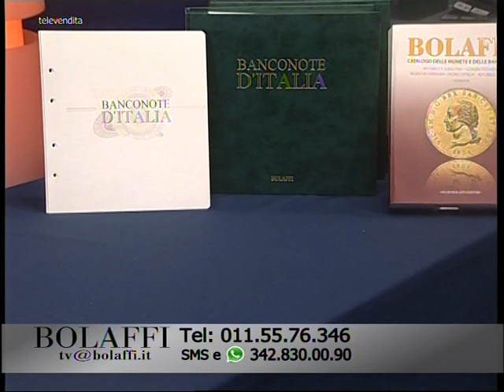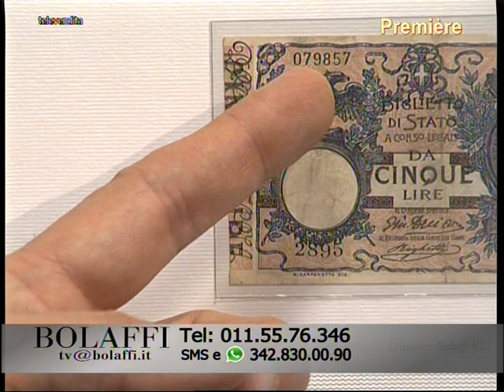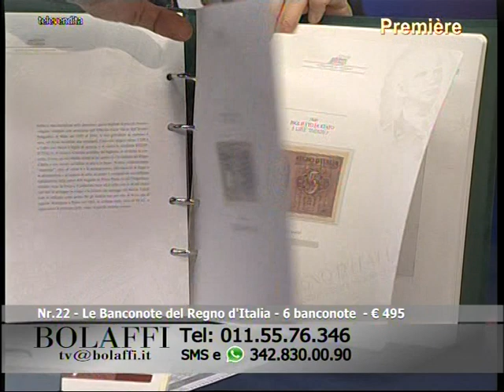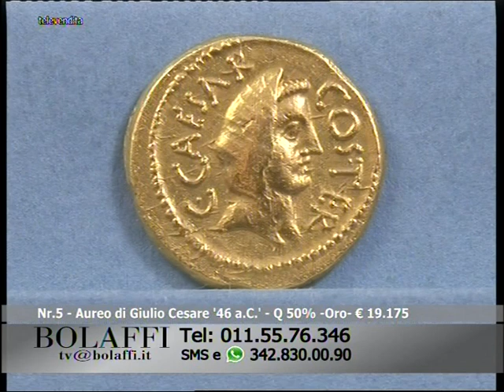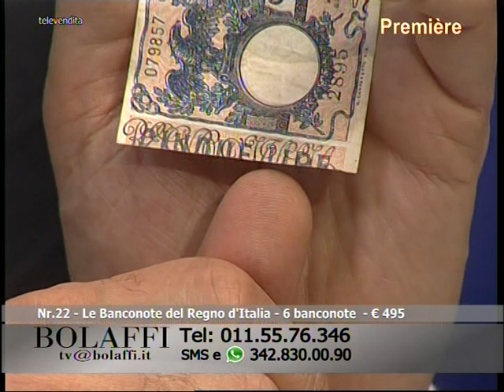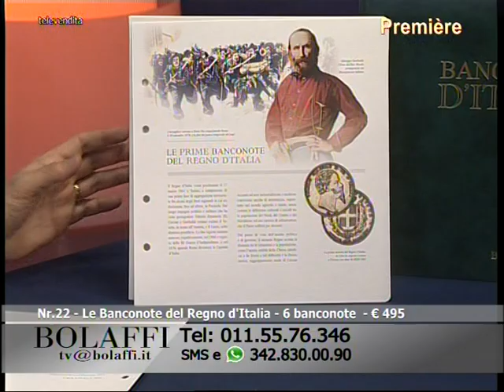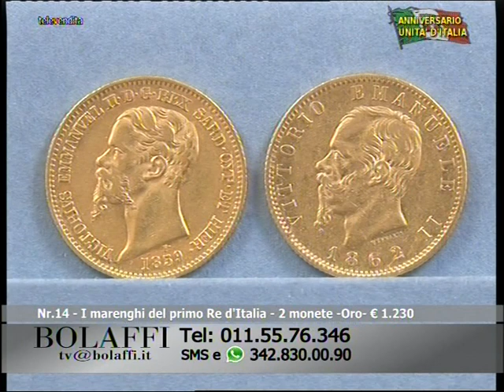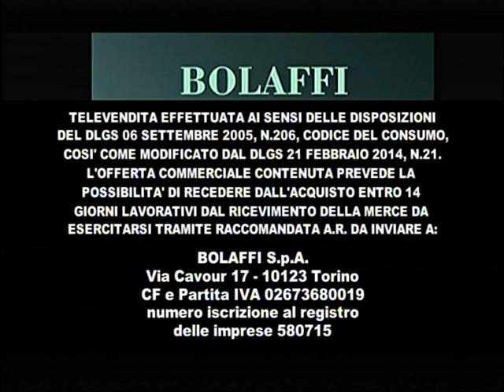Bolaffi Televendita - Numismatica 19-03-2018